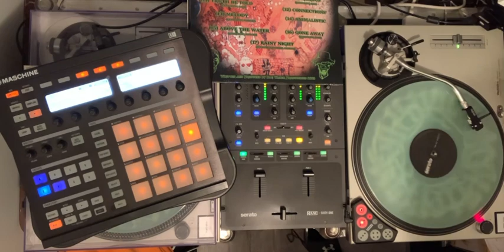Mad Men Decepta Remix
Decepta Beat 23’23